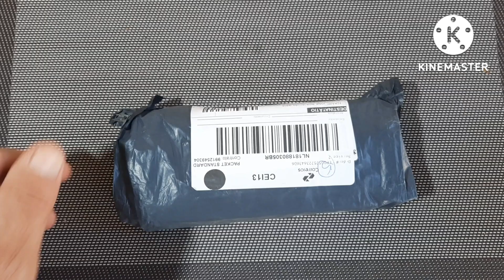plaina de borda manual